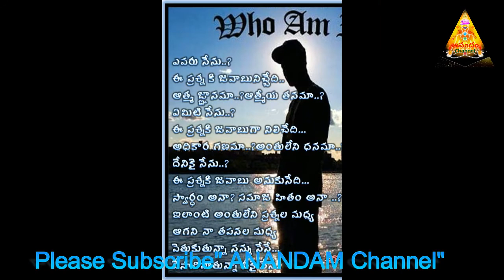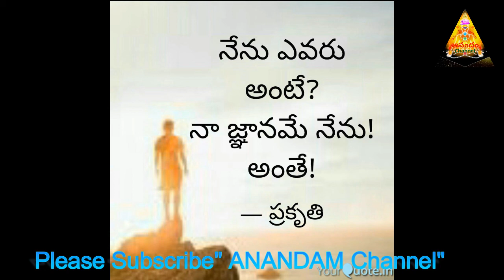నేను ఎవరు? అన్న ప్రశ్నకు సమాధానం చెప్పిన" శ్రీ "రమణ మహర్షి గారు. Who Am I ,- Ramana Maharshi garu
నేను ఎవరు? అన్న ప్రశ్నకు సమాధానం చెప్పిన" శ్రీ "రమణ మహర్షి గారు. THis video tells who  are You , where are from, Guru Sri Ramana Maharshi garu tells all answers to devotees .
To know Who am I
Please Watch our " AnAnDam Channel". and Share to your friends and family members. Thankyou